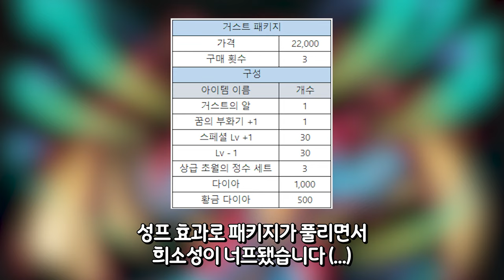몇년만에 나온 성프 주인공 강림 [드빌1]